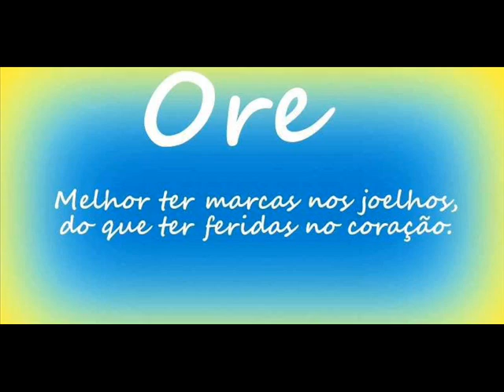Aliançados com DEUS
O Projeto Redenção que reúne igrejas evangélicas de  Vitória da Conquista está na 7ª edição. Pastores e fieis durante uma semana estarão orando pela cidade.
As atividades acontecem durante toda essa semana de comemoração da independência do Brasil.  No dia 7 de Setembro, as igrejas vão participar do desfile.